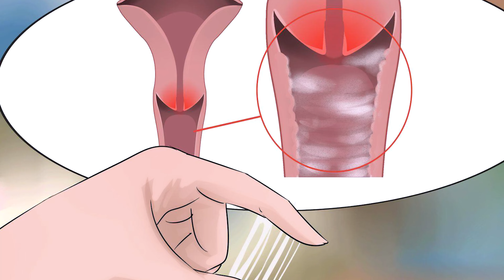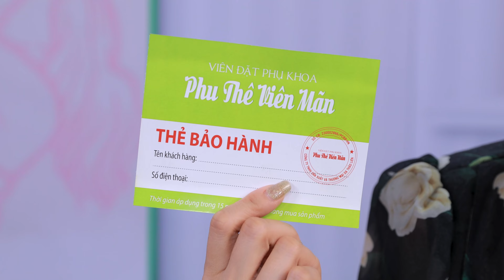PHẢN HỒI CỦA KHÁCH HÀNG SAU KHI SỬ DỤNG VIÊN ĐẶT PHỤ KHOA